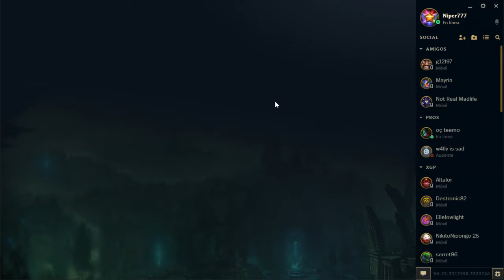Elise S tier | Patch 6.22 | Gold tier game